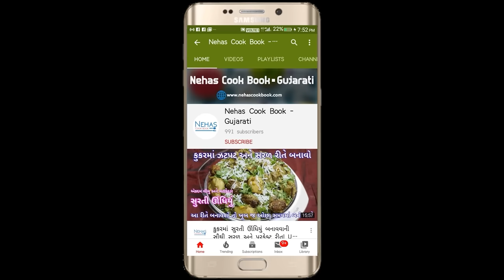ઘરે નાસ્તા સેન્ટરની ટ્રિક સાથે બનાવો બટેટા પોહા અને મસાલેદાર ચા | batata poha | masala chai